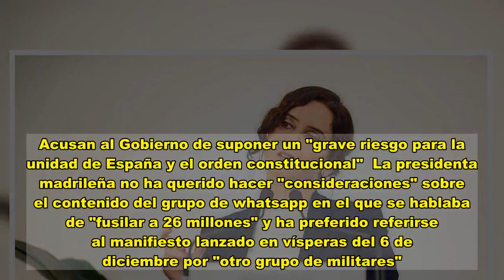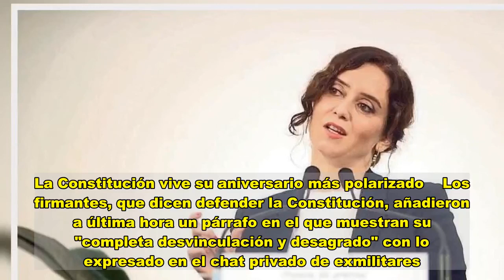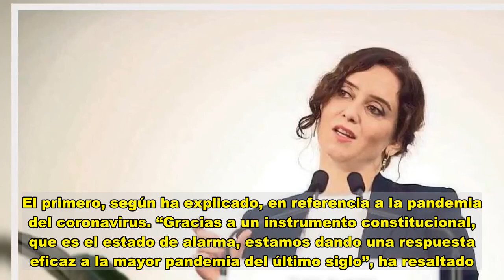Ayuso comparte inquietudes de los militares retirados porque parte del Gobierno quiere "derrocar la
La presidenta de la Comunidad de Madrid, Isabel Díaz Ayuso, ha asegurado este domingo que comparte las inquietudes expresadas por militares retirados que han publicado manifiestos y han enviado una misiva al Rey porque, a su juicio, hay "miembros del Gobierno que estarían de acuerdo con "derrocar la Constitución".  Así lo ha dicho Ayuso en el Congreso, antes de participar en el acto oficial con motivo del Día de la Constitución, al ser preguntada las opiniones expresadas en los últimos días por antiguos militares.  Acusan al Gobierno de suponer un "grave riesgo para la unidad de España y el orden constitucional"  La presidenta madrileña no ha querido hacer "consideraciones" sobre el contenido del grupo de whatsapp en el que se hablaba de "fusilar a 26 millones" y ha preferido referirse al manifiesto lanzado en vísperas del 6 de diciembre por "otro grupo de militares".  Se refería, en concreto, al suscrito por 271 mandos retirados de las Fuerzas Armadas que acusan al Gobierno de suponer un "grave riesgo para la unidad de España y el orden constitucional". Según ha publicado 'El País', su principal impulsor es el general de división retirado Juan Chicharro, presidente de la Fundación Francisco Franco.  La Constitución vive su aniversario más polarizado    Los firmantes, que dicen defender la Constitución, añadieron a última hora un párrafo en el que muestran su "completa desvinculación y desagrado" con lo expresado en el chat privado de exmilitares. Aseguran que se trata de un chat "ajeno" a su "sentir y esencia de soldados", pero admiten "compartir las inquietudes" expresadas en el mismo.  Ayuso ha subrayado que, como los firmantes de este manifiesto, ella "también" está de acuerdo con "la literalidad del mismo" y ha dicho estar convencida de que, asimismo, hay "muchos españoles" preocupados por la "deriva que está tomando la política".  Ayuso denuncia que se pone "en tela de juicio del papel de la Justicia y las instituciones"  En este punto, ha indicado que "hay movimientos, incluso dentro del Gobierno, que estarían de acuerdo con derrocar la Constitución" porque "no están de acuerdo con sus artículos". También ha denunciado que está poniendo "en tela de juicio del papel de la Justicia y las instituciones" y que ése es "un camino muy perverso y muy peligroso que no lleva a ningún buen fin.  El presidente del Gobierno ha asegurado que este año, además, “hay dos argumentos más que tenemos que utilizar a la hora de reivindicar la vigencia y la fortaleza de nuestra Constitución”. El primero, según ha explicado, en referencia a la pandemia del coronavirus. “Gracias a un instrumento constitucional, que es el estado de alarma, estamos dando una respuesta eficaz a la mayor pandemia del último siglo”, ha resaltado.  Por su parte, el presidente del Gobierno ha asegurado Pedro Sánchez en la muy breve declaración que ha protagonizado antes de arrancar la celebración del 42º aniversario de la Constitución en el Congreso, que “sobran las razones para celebrar